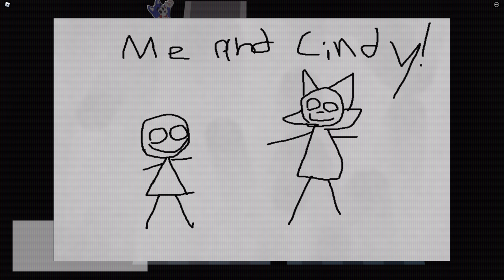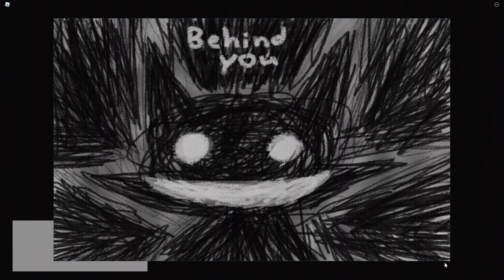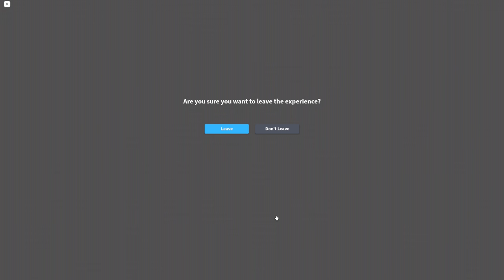How to get the SECRET CHARACTER 1 BADGE & UNLOCK SHADOW CANDY in BURGERS AND FRIES ROLEPLAY | Roblox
In this video I'll be showing you how to get the Secret Character 1 badge and unlock Shadow Candy in Burgers and Fries Roleplay on Roblox!